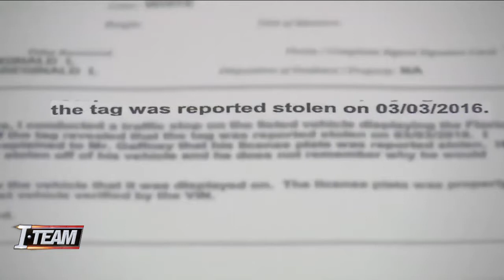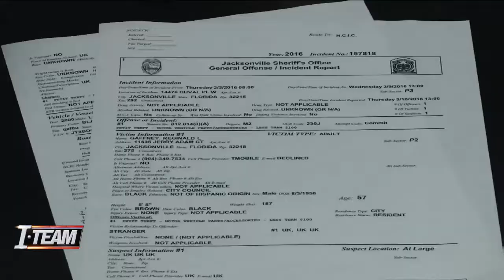JSO body camera captures confrontation with City Council members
VIDEO: A confrontation between two Jacksonville city council members and police during a traffic stop was captured on an officer's body camera video.